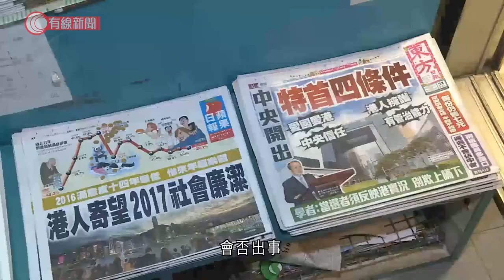壹工會譴責警藉國安法侵犯新聞自由 記協憂散播恐懼 湯家驊指買報紙不違法 - 20210617 - 港聞 - 有線新聞 CABLE News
【有線新聞】壹傳媒工會說會盡力維持報紙如常出版，認為警方是借《港區國安法》之名嚴重侵犯新聞自由，資深大律師湯家驊指市民購買或訂閱《蘋果日報》不會違法。

警方搜查壹傳媒大樓後，辦公室超過三十部電腦被拆走，當中包括政治版部門電腦，員工要移師到大樓其他位置在家工作。

壹傳媒工會發聲明指警方單方面聲稱報道有觀點違法，就將新聞工作視為犯罪，認為是借國安法之名嚴重侵犯新聞自由，強烈譴責警方的行動，重申編採人員一直堅守專業，會盡力維持報紙如常出版，又對法庭發出手令授權警方搜查新聞材料表示遺憾。記協對事件表示關注，記協主席楊健興：「在新聞工作者中散播很嚴重的恐懼，就是指我們的一些報道，刊登一些文章都可能會被視為違反國安法，當新聞工作者的新聞材料不能受到保護，市民會擔心與傳媒透露訊息會否出事。」

有大律師指本港無任何法例禁止傳媒報道外國制裁香港，市民購買或訂閱《蘋果日報》亦不會違法，湯家驊：「目前我沒有察覺到香港有任何一個傳媒，它的唯一營運目的是危害國家安全或要求外國制裁香港，因此任何人購買一張報紙，他是想看新聞的話，他是無可能會干犯港區國安法。」

特首林鄭月娥出席廠商會活動時被問到有關做法「是否損害香港新聞自由」及「有沒有政治考慮」，她並無回應提問。而記協等多個傳媒工會則發表聯署聲明，對警方國安處搜查壹傳媒大樓等行動感到震驚及不安，擔心《國安法》被武器化，造成寒蟬效應，呼籲政府盡快披露案件更多細節消除傳媒及公眾疑慮。新聞行政人員協會亦關注事件，指當局必須公開透明處理，釋除疑慮。

相關影片:
1. 反修例兩周年　警方入朗豪坊清場拘一人　另有兩男涉堵路被捕　職工盟街站違限聚令被票控 - 20210612 - 港聞 - 有線新聞 CABLE News
2. 神舟十二號升空乃中國載人航天第三步最關鍵一環 - 20210616 - 有線中國組 - 有線新聞 CABLE News
3. 沙田奪命車禍　白私家車司機准保釋　據悉較早衝燈黑私家車司機亦自行到警署 - 20210614 - 港聞 - 有線新聞 CABLE News